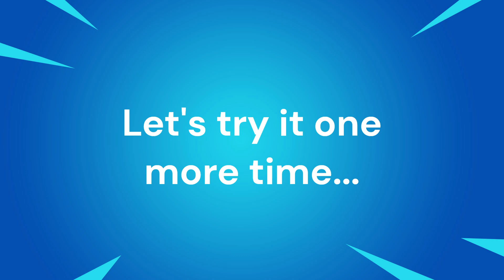THE MACHINIST (Cobalt Burn Machinist Style) Skin Solo Gameplay in FORTNITE!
For this video I use the following cosmetics:
● THE MACHINIST (Cobalt Burn Machinist Style) Skin
● IGNITION PACK (Nitro Flare Ignition Pack Style) Backbling
● RAINBOW CARVER Pickaxe
● WASTELAND SPEEDER (Cobalt Wasteland Speeder Style) Glider
● I'M A MYSTERY Emote
● DYNAMIC FIRE Wrap